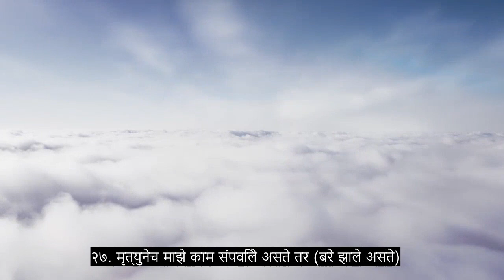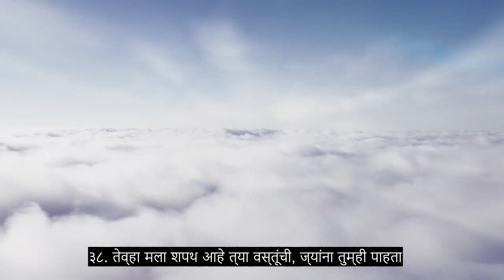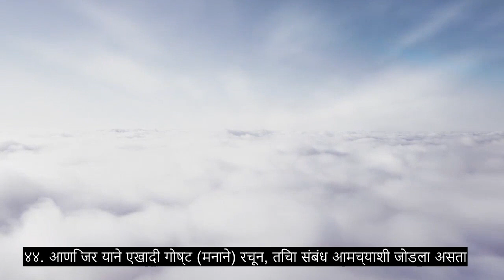धडा 69 वास्तविकता, भावनिक कुरान पठण, 90+ भाषा उपशीर्षके